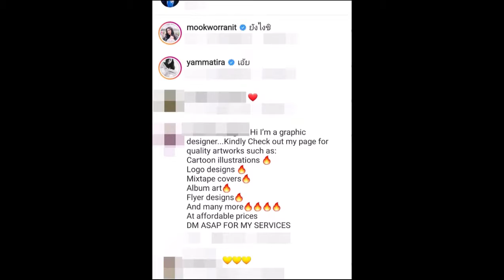เปิด โพสต์ “ดารา” พร้อมโชว์แหวนวงสวยที่นิ้วนางข้างขวา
ปลดล็อคบันเทิงร้อน อย่าลืมกดติดตามและกดรูปกระดิ่งเพื่อรับการแจ้งเตือนด้วยใบเตย อาร์สยามนะคะ จะได้ไม่พลาดคลิปใหม่นะจ๊ะ^___^
เรื่องย่อ "ทิวาซ่อนดาว" ฉบับสมบูรณ์ (ทุกวันศุกร์-อาทิตย์ เวลา 20.15 น. ทางช่อง 3)
อั้ม เผย ความรู้สึก ควง ไฮโซพก ไปหม่ำอาหารอิตาเลียนมื้อพิเศษ!!
สองนารี EP.14/1 หนึ่งคิดหาทางทำลายความรักของสองกับอาตม์
สองนารี EP.13 หนึ่งวางแผนสวมรอยเป็นสองหมั้นกับศานต์
สองนารี EP.12 หนึ่งโกรธที่สองหาว่าตัวเองบ้า!!
เปิด ภาพ “นางเอกดัง”ยิ่งท้องแก่ก็ยิ่งสวย!!